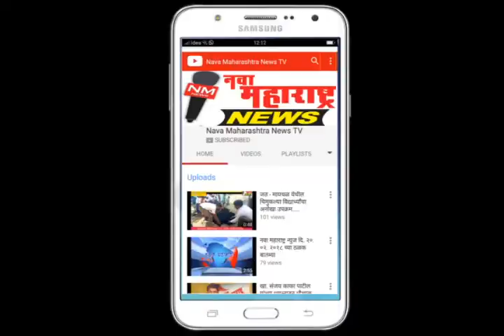इचलकरंजी-कापड चोरीप्रकरणी लक्ष्मण घंटाळेला पोलीस कोठडी-नवा महाराष्ट्र न्युज